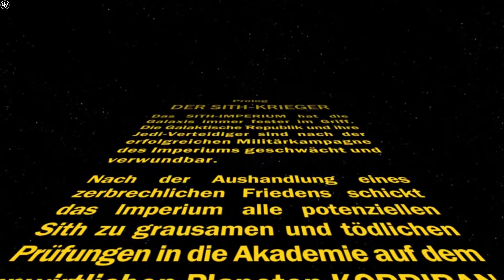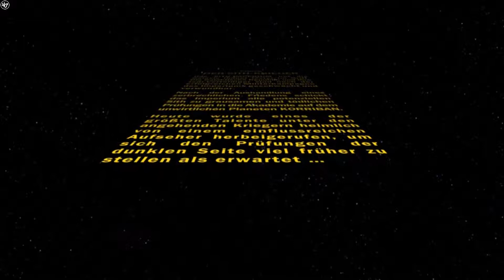SWTOR [Blind] #014 Rückblende Korriban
Game: Star Wars the Old Republic

Eine kleine Rückblende, was bisher so geschah auf Korriban.
Unsere kleine Reise.